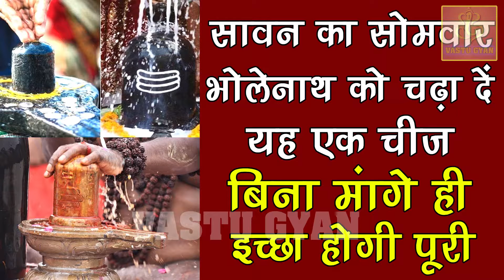सावन में किसी भी दिन भोलेनाथ को चढ़ा दे यह छोटी सी चीज़ मुँह से निकलते ही इच्छा होगी पूरी